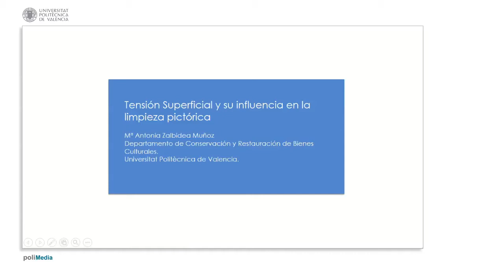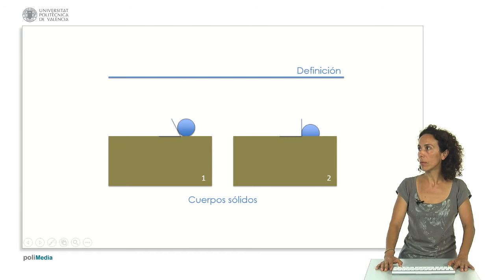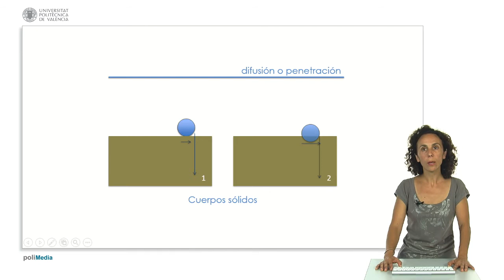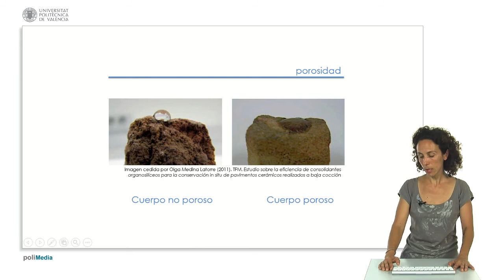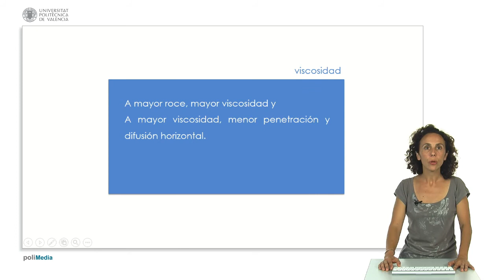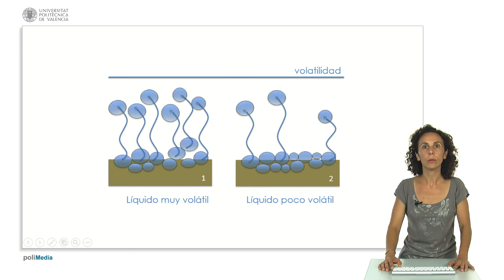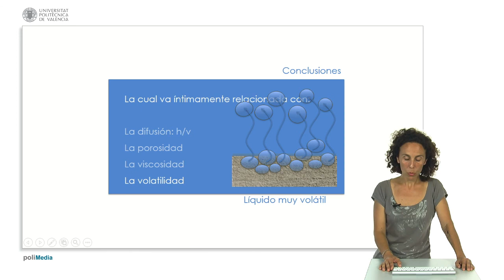Tension superficial y su influencia en la limpieza pictórica| UPV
Título: Tension superficial y su influencia en la limpieza pictórica

Descripción: El presente objeto aprendizaje pretende definir la tensión superficial, identificar aspectos que la condicionan y explicar diversos aspectos relacionados con la tensión superficial. Zalbidea Muñoz, MA. (2016). Tension superficial y su influencia en la limpieza pictórica.

Autor/a: Zalbidea Muñoz Maria Antonia